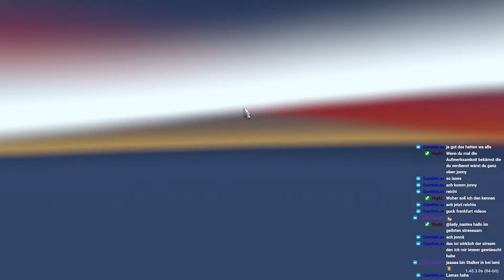Euro Truck Simulator 2 | Streaming & Chill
Besorgt es euch selbst:
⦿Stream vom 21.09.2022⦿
⦿Viel Spaß⦿